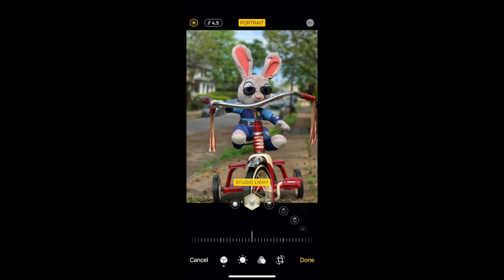PreK & K Photography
Have fun on your photography adventure!